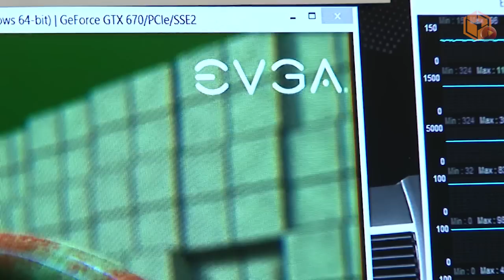Bate-papo com EVGA sobre PC vs Nova geração de consoles - [BGS 2013] - BJ